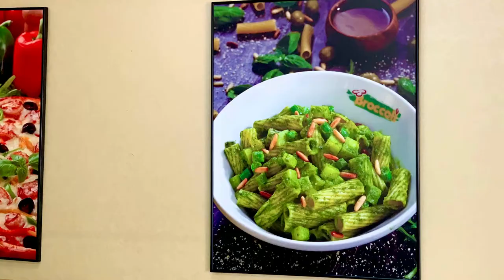New Product Training :-)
Our Broccoli Pizza & Pasta Dubai & Northern Emirates Team in Action 💪💪